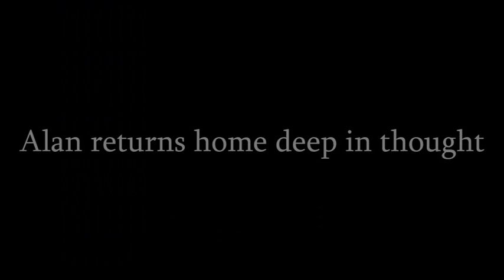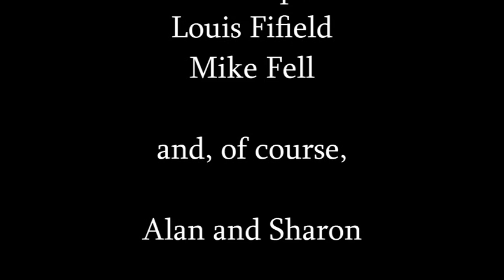When Alan Met Sharon: A Romance in U-Values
2nd Place Film Short in Durham Energy Futures Film Festival. Entered by Kate Simpson  from the  London-Loughborough Centre for Doctoral Research in Energy Demand.